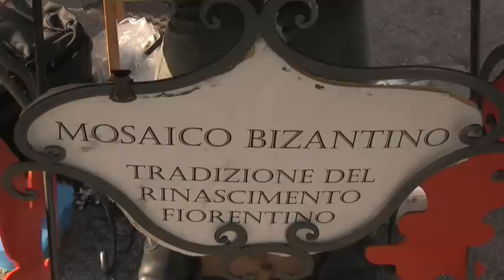SUPERMARIO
Ritratto di un fiorentino.